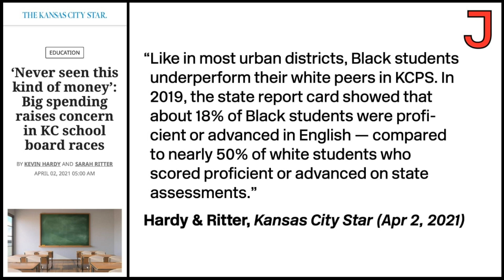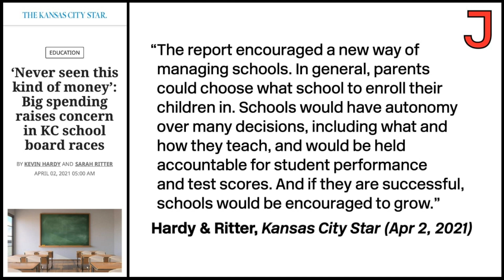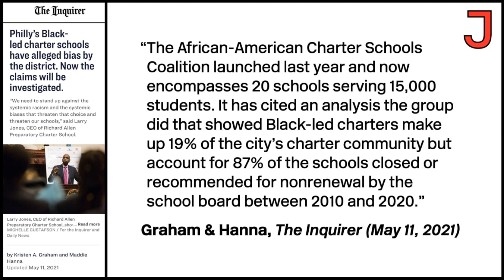Charter Schools Use Racial Justice Language to Make a Profit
On The Jacobin Show, Paul Prescod breaks down how groups pushing to replace public education with for-profit charter schools weaponize racial justice language to get public buy-in.